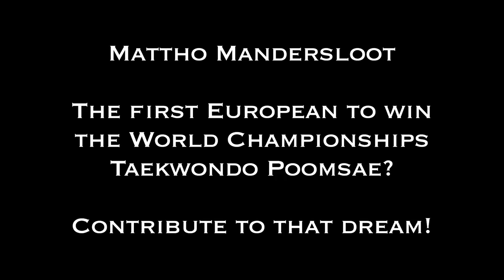Taekwondo dream: Athlete (17) to South-Korea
This video has been made to help Mattho crowdfund his training expenses. Please have a look at his page at indiegogo